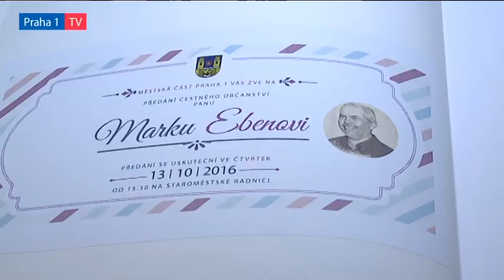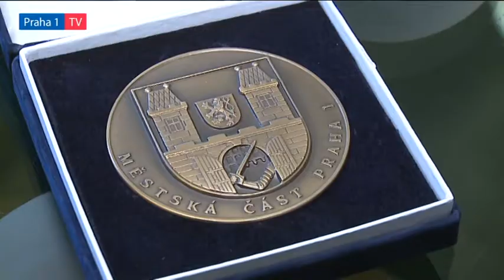Marek Eben obdržel Čestné občanství MČ Praha 1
Moderátor, herec a hudebník Marek Eben je od nynějška čestným občanem Městské části Praha 1. Čestné občanství mu udělilo Zastupitelstvo MČ Praha 1 a ve čtvrtek mu je slavnostně předal starosta první městské části Oldřich Lomecký, který ve svém proslovu velmi ocenil osobnost Marka Ebena i jeho profesionální kvality.

„Marek Eben svým vlastním nenásilným způsobem napomáhá ke kultivaci veřejného prostoru. Je skvělý moderátor, herec a muzikant, který své profese vykonává se vší profesionalitou a elegancí,“ vyzdvihl Oldřich Lomecký a dodal: „Neváhá také pomáhat dobrým věcem a dělá to svým uměřeným, téměř plachým způsobem. Pro Prahu 1 je velkou ctí a radostí, že se stal patronem jejího Klubu seniorů Haštalka.“

Marek Eben se narodil před necelými devětapadesáti lety v Praze. Je synem významného českého hudebního skladatele Petra Ebena a Šárky Ebenové, rozené Hurníkové. Jeho strýcem byl skladatel a rovněž čestný občan Městské části Praha 1 Ilja Hurník.

„Mám z toho ocenění samozřejmě radost, protože jsem patriot,“ svěřil se Marek Eben, který udělení Čestného občanství Městské části Praha 1 vnímá nejen jako ocenění, ale i jako závazek. „Když se někdo rozhodne, že z vás udělá čestného občana, tak je to od něj projev důvěry, protože předpokládá, že nebudete páchat nějaké ostudy,“ vysvětlil.

Pogratulovat Marku Ebenovi přišla na Staroměstskou radnici řada hostů a přátel. Byla mezi nimi například jeho profesorka z konzervatoře Anna Huječková, s níž si při slavnosti navíc zazpíval. Paní profesorka kromě Marka Ebena učila i pozdějšího kambodžského krále Norodoma Sihamoniho, jenž v letech 1962 až 1975 žil a studoval v Praze.

Marek Eben obdržel od Prahy 1 plaketu, zarámované ocenění, medaili, kytici a šek v hodnotě sto tisíc korun. „Ten šek určitě rozdělím na charitu a velkou část bych chtěl věnovat Středisku sociálních služeb Praha 1,“ prohlásil novopečený čestný občan Prahy 1.

Gratulujeme!